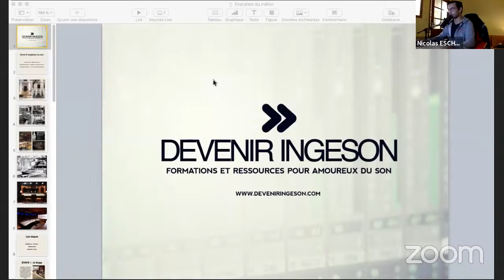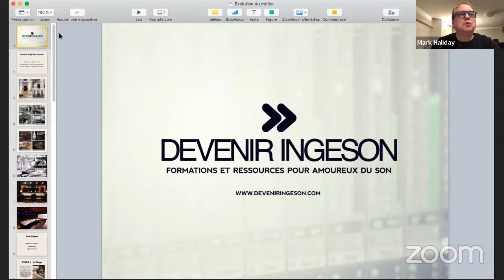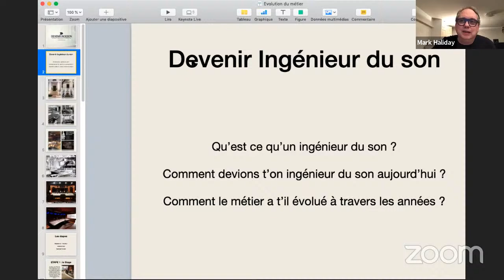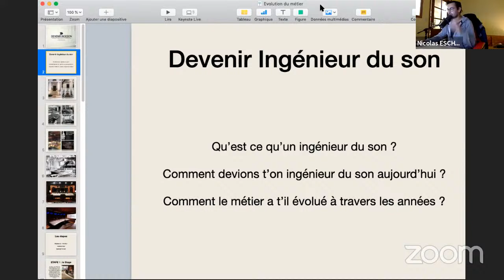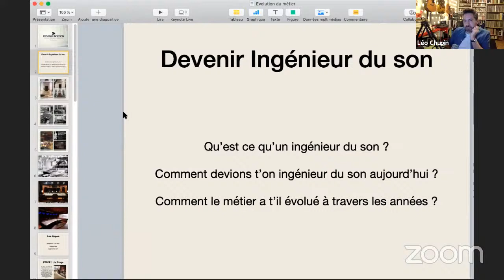Métier : Ingénieur du son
Voici une conférence qui j'espère permettra de répondre à une question que l'on me pose très souvent : comment deviens t'on ingénieur du son ?
Comment se former et comment travaille un ingénieur du son dans le monde aujourd’hui ?
Quel est l'avenir pour un ingénieur du son ou un propriétaire de studio ?
L’évolution du métier d’ingénieur du son : de l’apprentissage à la réalité du métier.
Entre l’art et la technique, comment faire la part des choses dans le quotidien d’un studio.
Pour cette conférence, je serai en compagnie de grands professionnels du son français : Pierre Jacquot, François Maxime Boutault, Mark Haliday, Patrick Thévenot, Léo Chupin et sans doute quelques invités surprises...
Nous parlerons ensemble des facettes très méconnues du métier, tant sur le côté technique qu’artistique que sur le plan humain, le rapport avec les autres, la psychologie et bien d'autres choses…